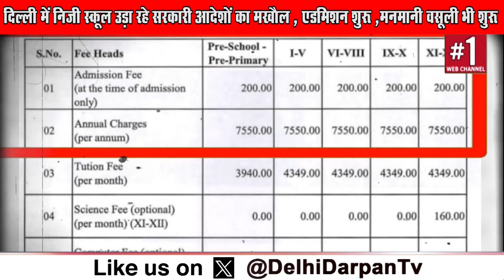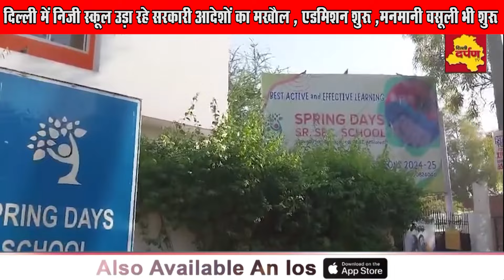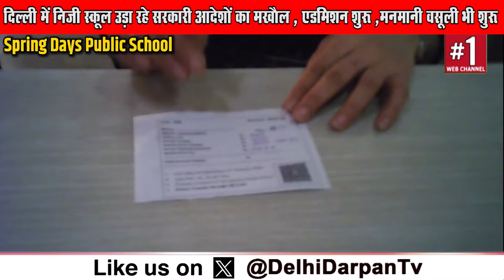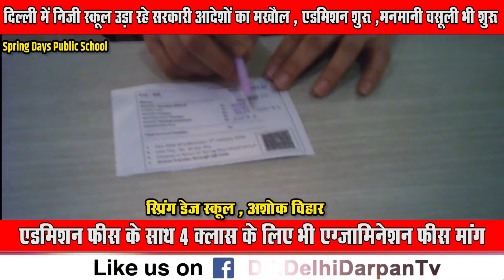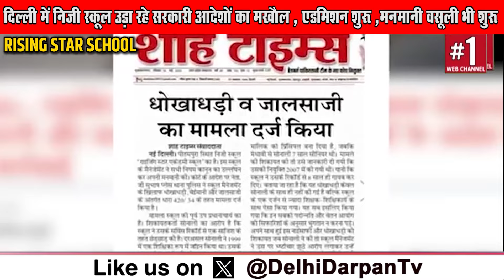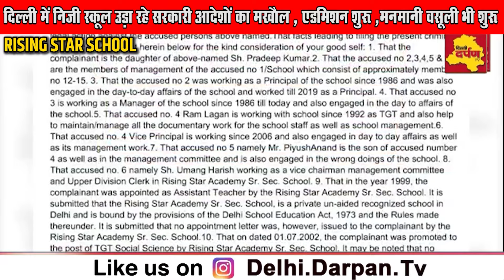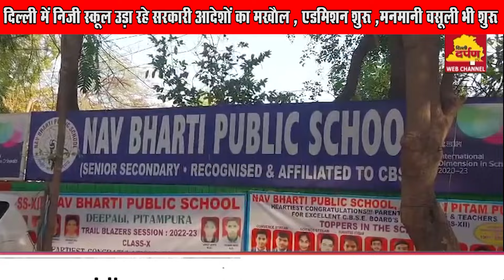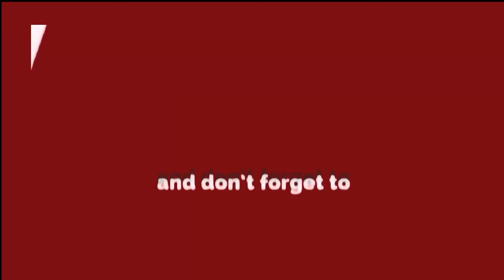Delhi | शिक्षा विभाग के आदेश ठेंगे पर , स्कूल एडमिशन के नाम पर कर रहे मनमानी रकम वसूल | suno sarkar